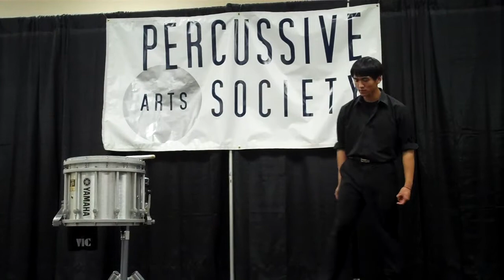Neil Hoang at PASIC.MP4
Neil Hoang from Mansfield Legacy High School performing his original snare drum solo, "In Brightest Night", at the 2010 PASIC Marching Snare Solo Competition.